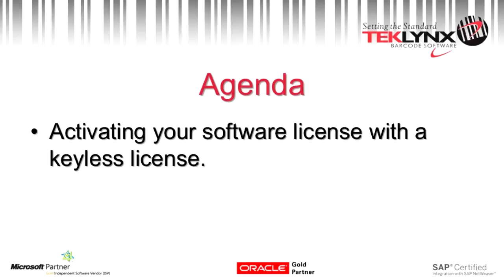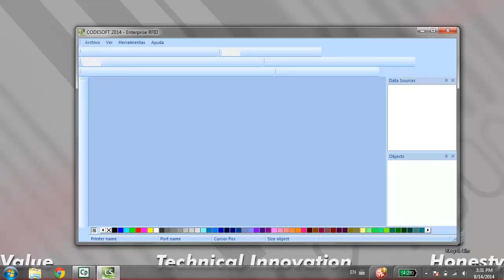How do I activate my TEKLYNX Software?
Learn how to activate your TEKLYNX software.